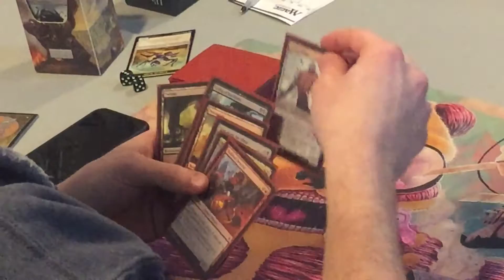First Aid Comics